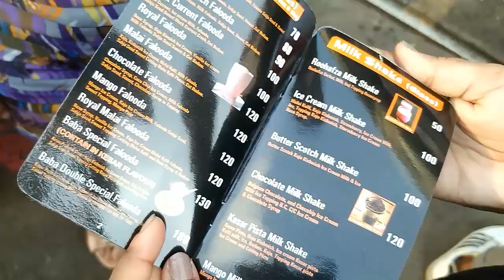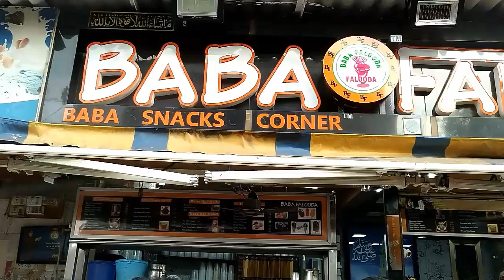BABA FALOODA IN MAHIM